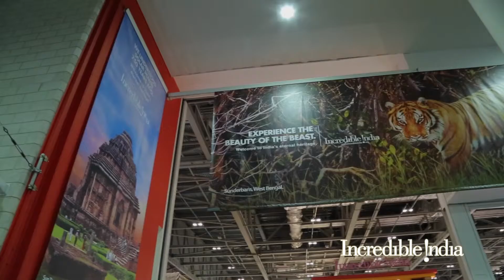Incredible India - World Travel Market 2016